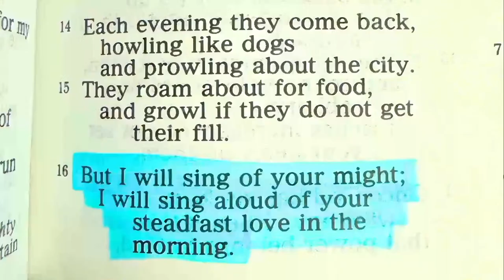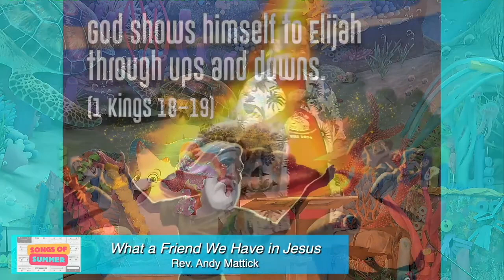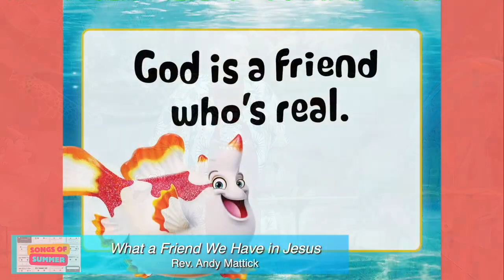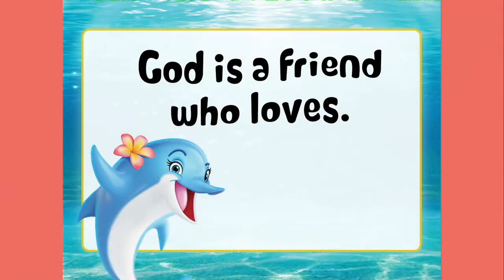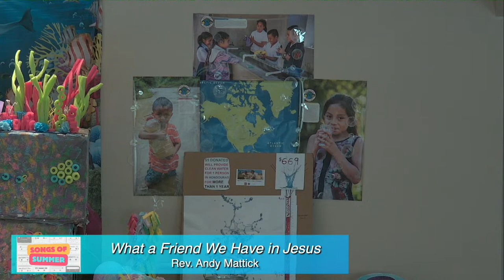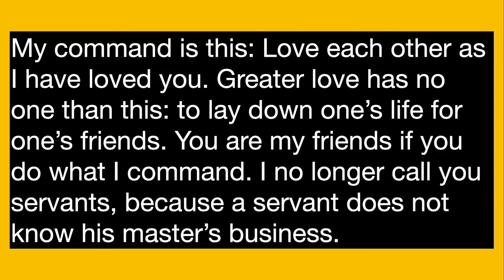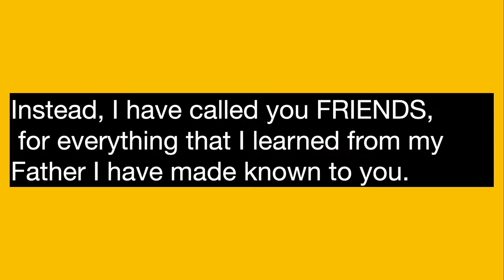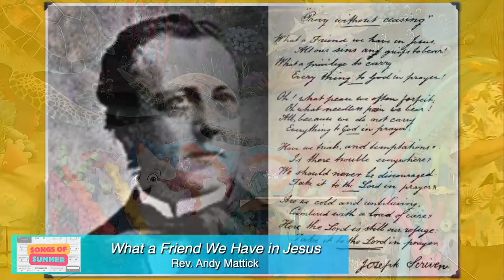Songs of Summer - What a Friend We Have in Jesus - VBS Sunday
Rev. Andy Mattick dives deeper into everything the kids learned at VBS this year at United Methodist Church on 06/30/24

What's Happening at VUMC:
Our Sunset Socials beginning July 3rd and registration is now open!